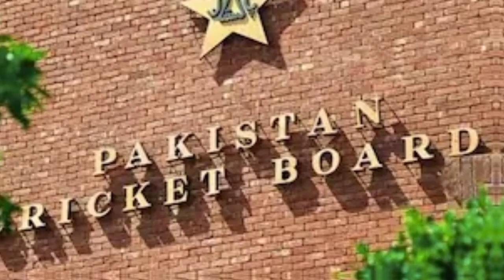Mickey Arthur Online Coaching For PCB Cricketer। पाक क्रिकेट बोर्ड हुआ कंगाल।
• I used only bits and pieces of videos to get the point across where necessary